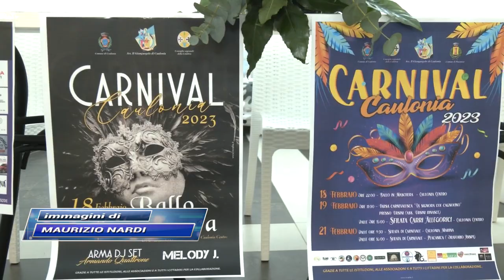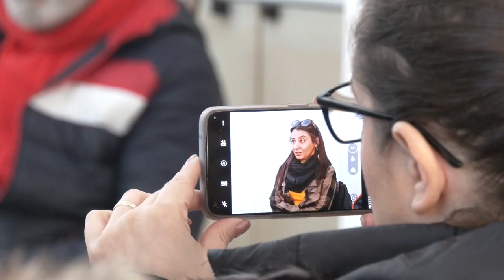CAULONIA: TUTTO PRONTO PER IL CARNIVAL 2023